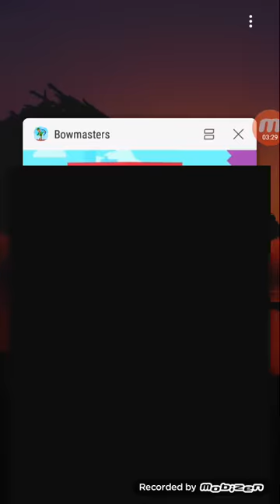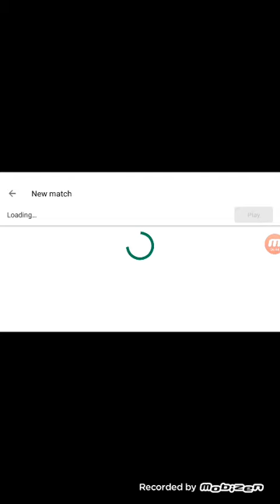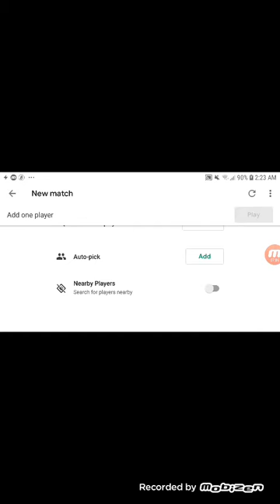Youtube video I made like it? gamingwobiora8 (Obiblox)